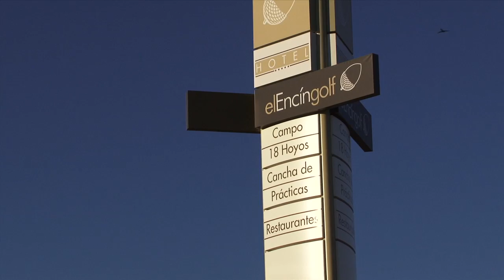Campeonato Abierto de Madrid Femenino 2012 (1)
El exigente recorrido de El Encín es el escenario elegido para acoger durante este fin de semana el Campeonato Abierto de Madrid Femenino, Trofeo Comunidad de Madrid, que en esta ocasión es además puntuable para el ranking mundial amateur.